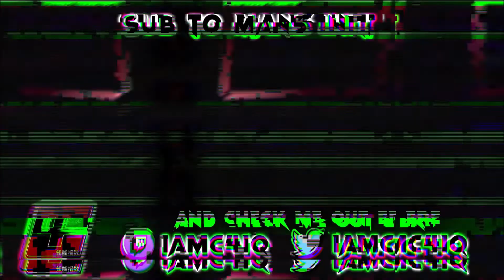-DBFZ- CBK 2.23 Round Robin Tournament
Yo Interwebs

Follow mans init.

Beats are made by DarkosStrife and Kali Mac.

Peace!!

Link to NEW! Leo Whitefang Guide.